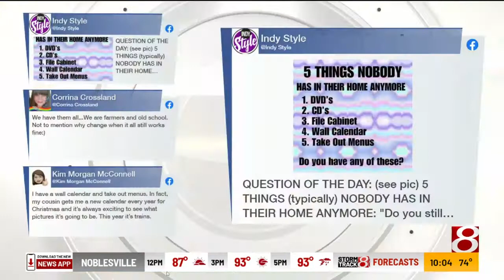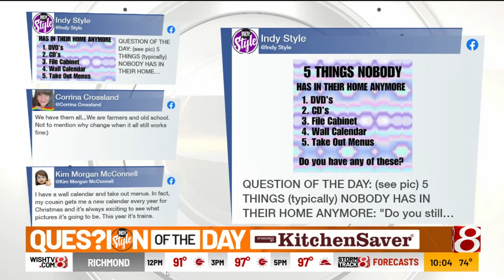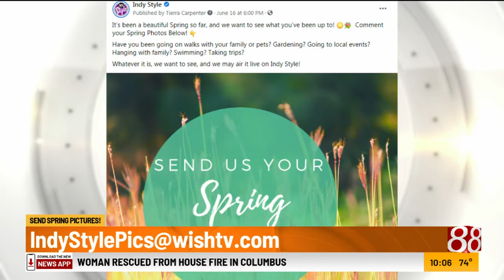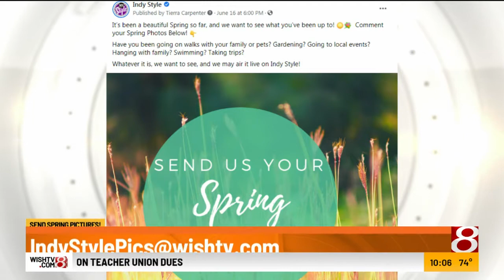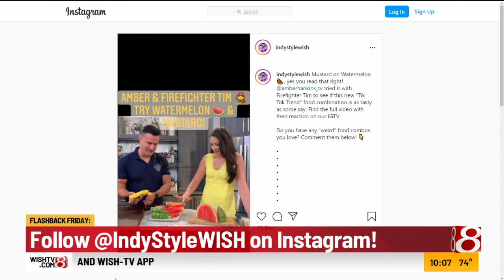"Indy Style" opening segment